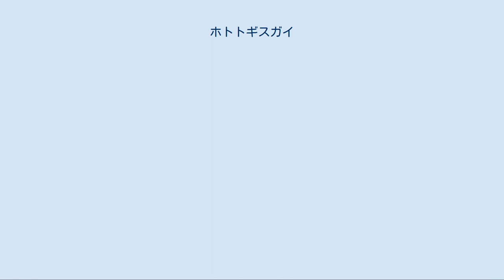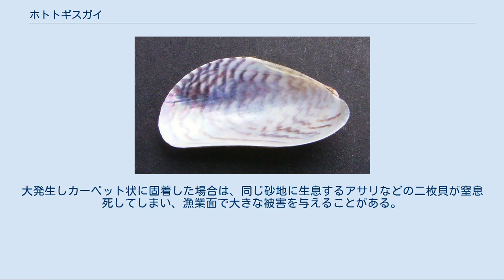ホトトギスガイ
ホトトギスガイ（杜鵑貝）、学名 Musculista senhousia は、イガイ目イガイ科に分類される二枚貝の一種。
内湾の砂泥底に生息する小型・薄質の二枚貝である。
 和名は野鳥の一種であるホトトギスと同様の縞模様を持つことに由来し、本種も単にホトトギスと呼ばれることがある。
本来は日本を含む東アジアの温帯域に分布するが、世界各地の温帯域にも外来種として侵入している。
 成貝は殻長3cm、殻高・殻幅とも1cmほどだが、殻長2cm程度の個体が多い。
貝殻は卵形・薄質で、殻頂は膨らむが後縁は平たい。
殻表は光沢のある緑褐色で、赤褐色の縞模様がジグザグに多数走っている。
和名はこの縞模様がホトトギスの胸の縞模様に似ていることに由来している。
殻の内面は青白く、僅かに真珠光沢がある。
また殻表の縞模様も透けて見える。
 北海道から九州、日本以外では朝鮮半島・中国にも分布するが、世界各地の温帯域にも分布を広げている。
これは養殖用に持ち出されたカキに付いた個体、または船のバラスト水に混じった幼生が移入先で定着したものと推定されている。
 内湾や汽水域に生息し、潮間帯から水深10mほどまでの海底に生息する。
アマモやコアマモなどが生える藻場周辺の砂泥底や砂礫底に多いが、転石の下などにも付く。
潮が引いた干潟でも見られるが、潮間帯下部の水溜まりが残るような区域におり、干潮の間に乾燥するような所にはいない。
また死殻は生息地付近の海岸に多く打ち上げられる。
 たくさんの足糸を出して周囲の砂礫粒をくっつけ、直径3-4cmほどの砂礫の塊を作り自分の体を埋める。
そのため潮干狩りなどで糸で繋がった砂礫の塊が出た場合は、砂礫を掻き分けると本種を発見できる。
しばしば大発生することがあり、多くの個体が集まると足糸と砂粒が絡み合って、砂底の表面をカーペット状に覆ってしまうことがある。
また、若い個体は海面に足を伸ばし、浮いて移動することができる。
 他の二枚貝と同様に濾過摂食食性で、デトリタスやプランクトンを海水と共に吸い込んで食べる。
おもな天敵は沿岸性の魚や大型甲殻類で、ツメタガイやヒメヨウラクなど肉食性の巻貝にも捕食される。
 分布域の内湾ではよく見られる貝だが、小型のため日本では食用にしていない。
中国の潮汕地区ではタイバジルと一緒に炒めて食べる。
大発生しカーペット状に固着した場合は、同じ砂地に生息するアサリなどの二枚貝が窒息死してしまい、漁業面で大きな被害を与えることがある。
またカーペット状に固まった砂地は糸状藻類などが生えやすくなる。
 ヤマホトトギス Musculista japonica (Dunker,1857) 貝殻はホトトギスより前後に細長い。
本州中部から東南アジアまで分布し、水深50mまでの泥底に生息する。
ホトトギスガイほど密集しない。
 ノジホトトギス M. perfragilis (Dunker,1857) ホトトギスガイより小型で斑紋が不明瞭。
本州中部以南に分布し、水深20-100mの泥底に生息する。